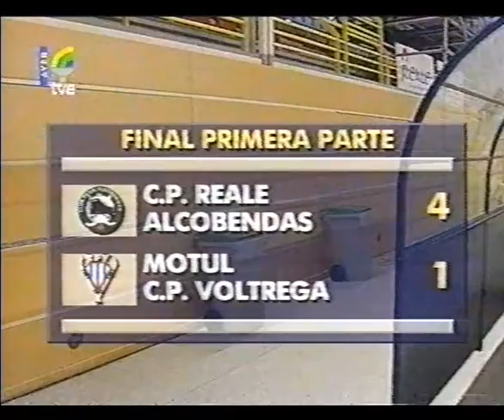Reale CP Alcobendas - Motul CP Voltregà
Copa del Rey (Cuartos de Final - Vuelta) [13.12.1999]